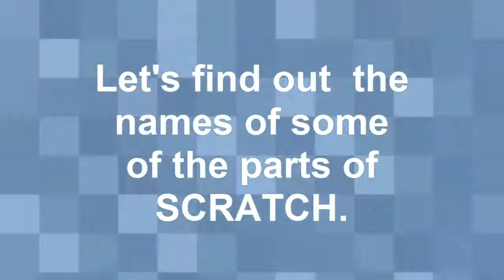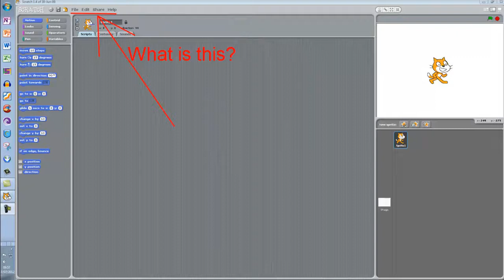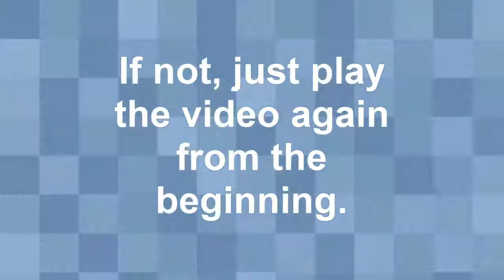SCRATCH: Name the Parts.mp4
Note that this video is not aimed at Open University students or those studying TM129 or TU100.
Do you know your way around SCRATCH? This video goes over the names of the different parts of the SCRATCH interface.